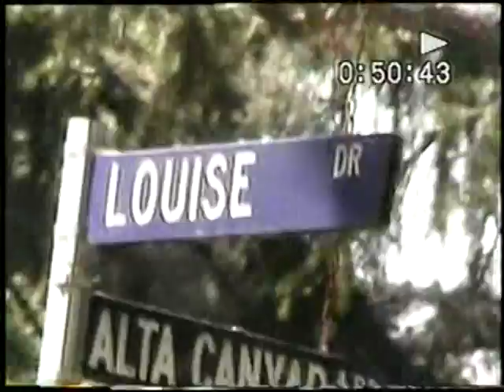VTS 56 1 prayers for Richard Mouw former president of Fuller Seminary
I was part of the Fuller Community for a long time and saw some of the same faces every single day but the community always respected "privacy" -- which has its pros & cons -- so you might see the same faces every day but never really get to "know" them in terms of name, where they are from, their life journey, etc. So near the end of my time there I tried to capture a few of the faces to "memorialize" them forever-- so that I can remember them and periodically "flash back " to that time of my life-- and keep them in my eternal prayers. Of course it would seem odd to some to go up to them and say "Can I memorialize you" since I've seen you every day for the last 5 years but we've never spoken..." blah blah blah.. Some people like it that way. ❤ 🙏 ✝ AcceptChrist2bSaved 👍😇

JESUS SAVES !!🙏
JESUS SAVES !!❤
JESUS SAVES !! ✝

4 THINGS TO DO ASAP:
1) START TALKING & LISTENING  TO GOD: WE CALL this ‘PRAYER’
2) START READING the WORD of GOD: WE CALL this the ‘BIBLE’
3) START HAVING FELLOWSHIP with OTHER BELIEVERS IN GOD
4) START TELLING OTHERS ABOUT GOD & the SALVATION STORY:
JESUS SAVES !!